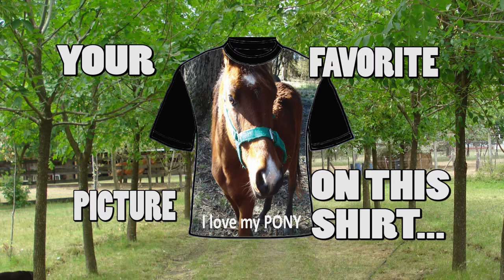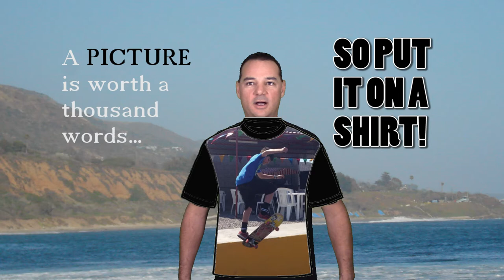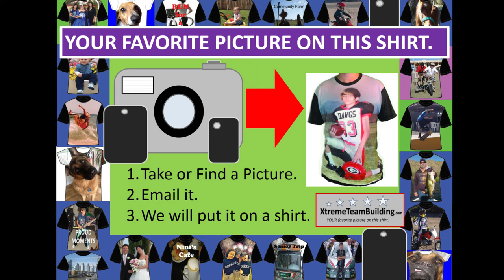XtremeTeamBuilding Kickstarter2014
At XtremeTeamBuilding.com we pride ourselves in producing the highest quality product to represent your initiative. Whether it be team sports, self promotion, company promotions, any type of fundraiser, artist development, or just for fun causes, we have your sublimation shirt needs covered.

Our Kickstarter is now LIVE! Support our initiative to share this awesome product with the world!